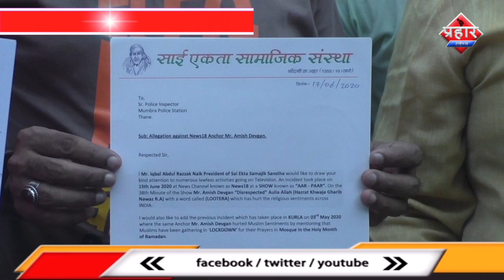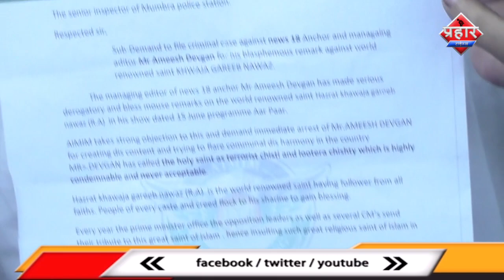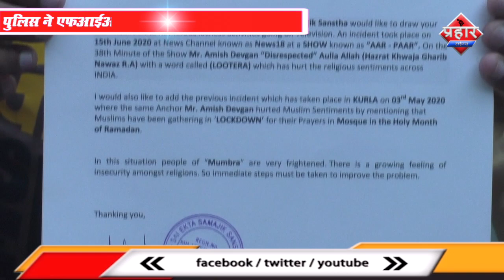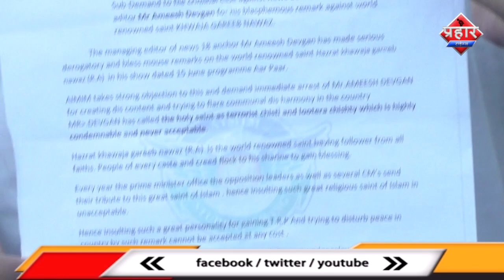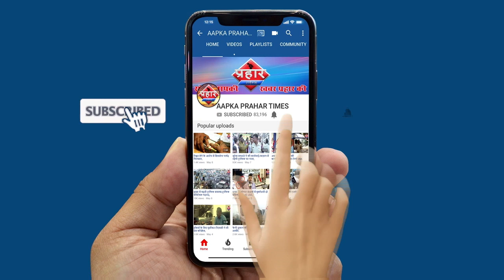मुम्ब्रा में Amish Devgan पर एफआईआर दर्ज करने की मांग||Aapka Prahar Times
मुम्ब्रा में Amish Devgan पर एफआईआर दर्ज करने की मांग
Mim और कई संस्था के लोग पहुंचे पुलिस स्टेशन
पुलिस ने एफआईआर दर्ज करने का अस्वशन दिया है